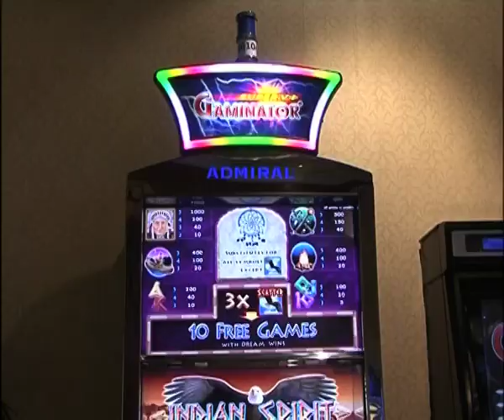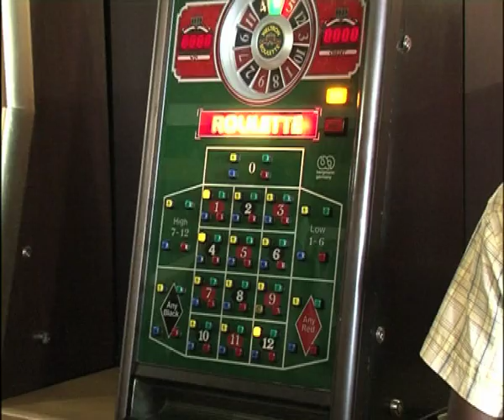otteries operating in Namibia expected to comply with the Bill:Business Today-NBC